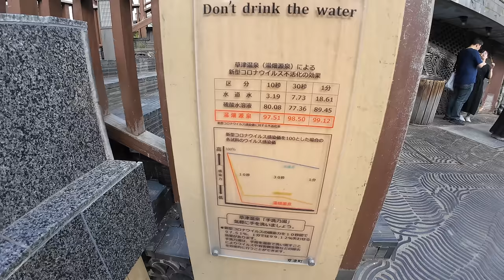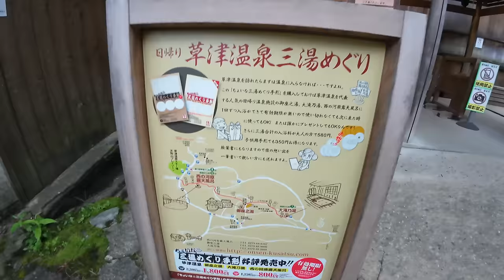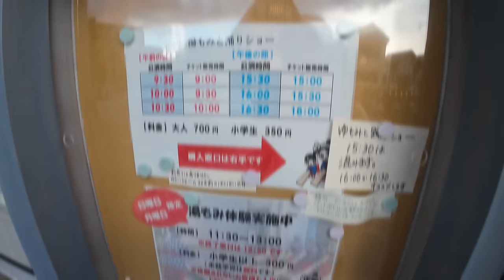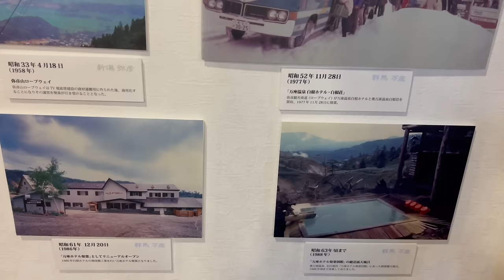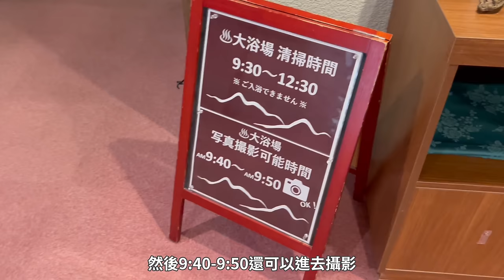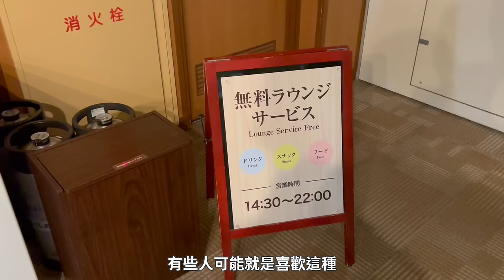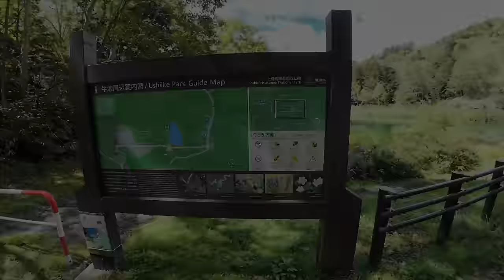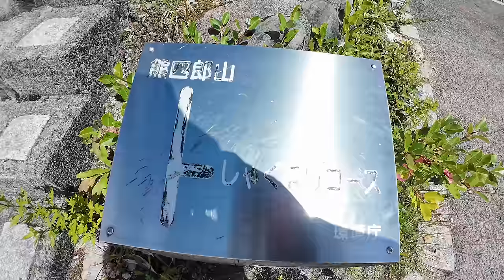【日本旅遊】日本人氣第一溫泉鄉・草津溫泉新玩法・萬座溫泉・溫泉旅館・溫泉酒店・草津溫泉旅遊攻略・日本溫泉・溫泉街・上信越高原國立公園・2023年群馬縣自駕・日本自由行群馬縣旅遊・日本浸溫泉・日本泡溫泉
0:00 影片片頭
0:34 影片內容介紹(草津溫泉&萬座溫泉)
1:33  抵達草津溫泉
2:38  草津溫泉湯畑附近遊覽
4:31  草津溫泉商業街散步好熱鬧
6:30 草津溫泉深處更多精彩發現
9:50 草津溫泉vs下呂溫泉的比較
10:39 草津溫泉必逛景點和必吃
14:10 草津溫泉夜景超美
15:00 漆黑的去萬座溫泉上山路好可怕
16:42 溫泉旅館自助晚餐buffet開箱
17:56 第二天溫泉旅館早餐buffet開箱
19:11 旅館露天溫泉和其他設施開箱
20:40 萬座溫泉聚樂旅館真實入住體驗
21:58 溫泉飯店附近的風景很像歐洲
24:04 超養眼的上信越國立公園牛池自然美景
26:57 絕不可錯過的萬座溫泉鄉展望台